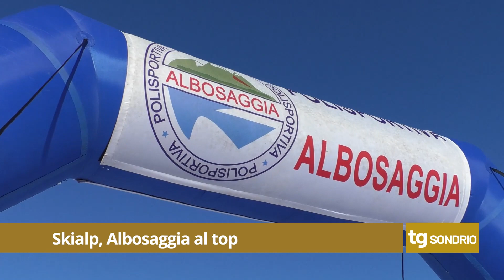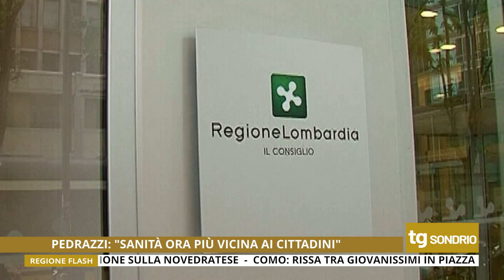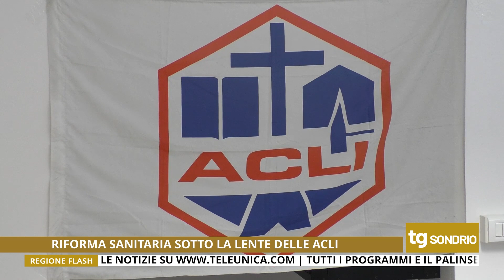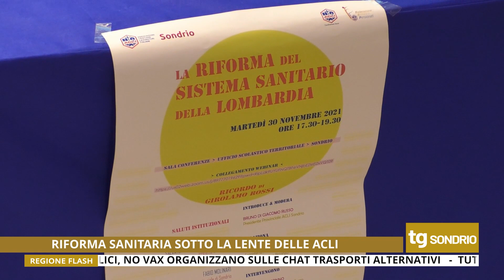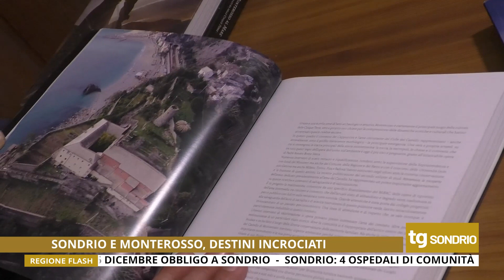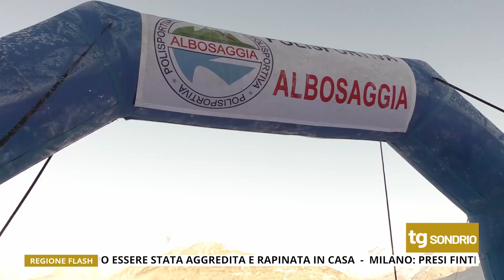TG UNICA SONDRIO 01/12/2021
Tg di Unica Sondrio del 01 Dicembre 2021